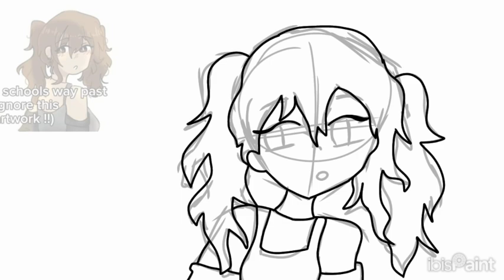fan art for